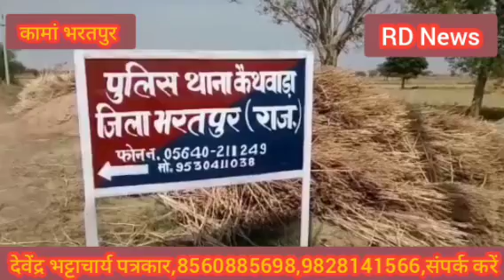मेवात से ऑनलाइन ठगी को लेकर बड़ी खबर ठग किए